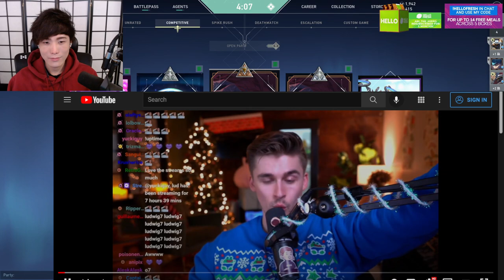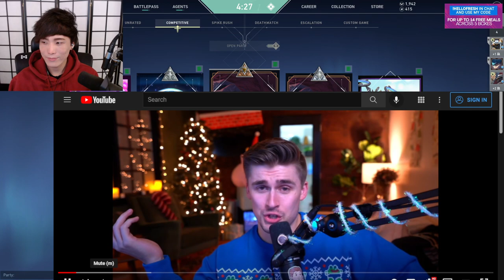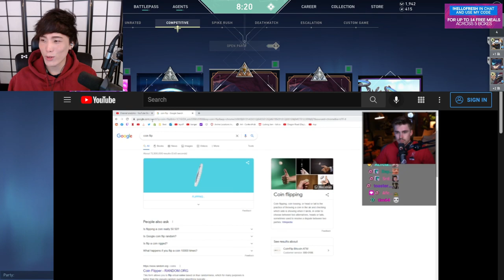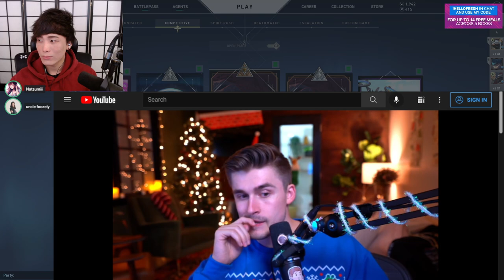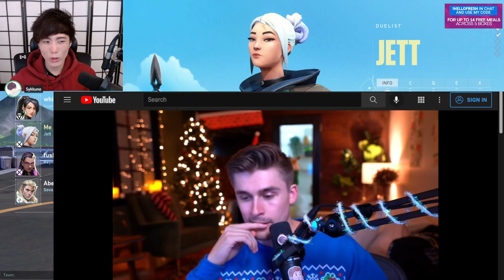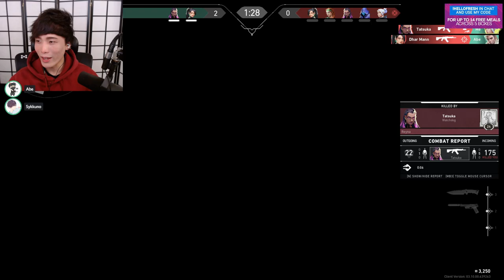"MoBa Gaming" Sykkuno" (Part.2) Random Games today Valorant Fallguys ^_^ 11|29|21